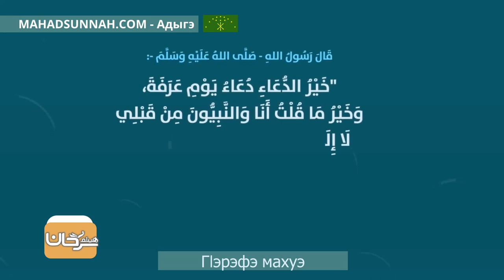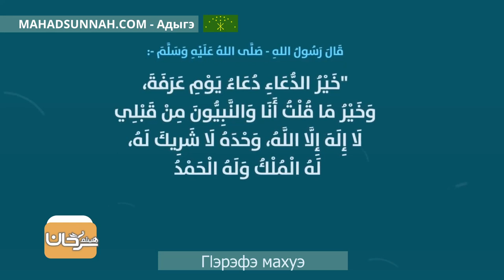Гlэрэфэ махуэ يوم عرفة